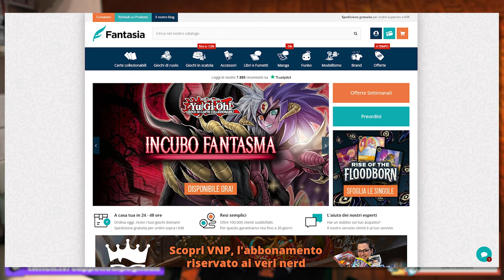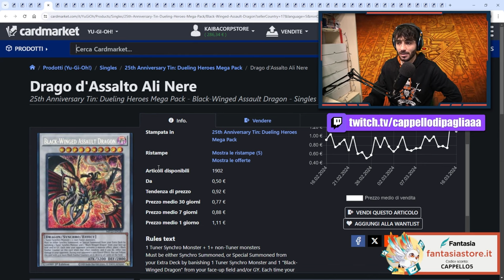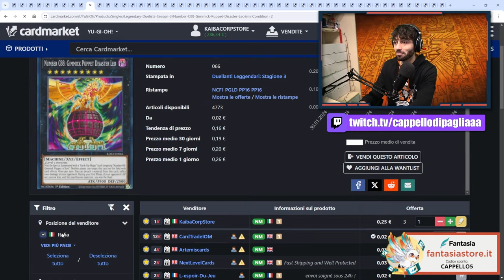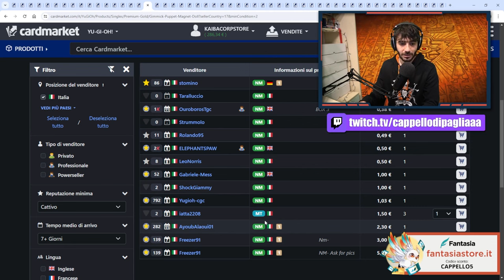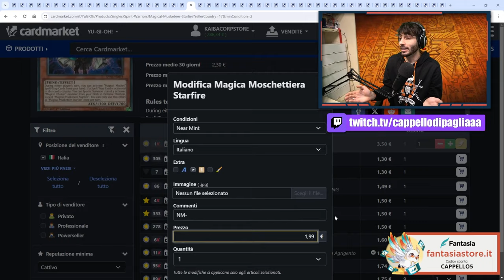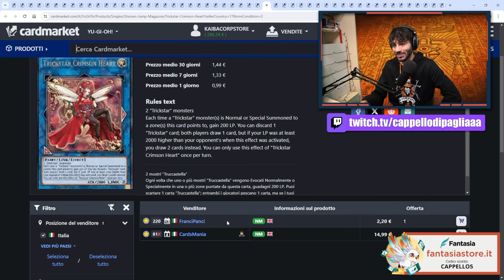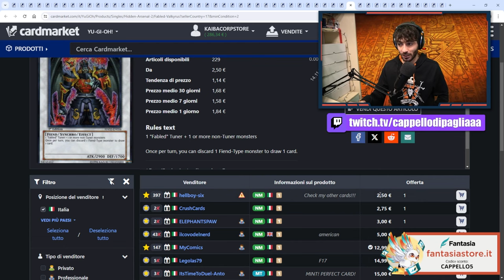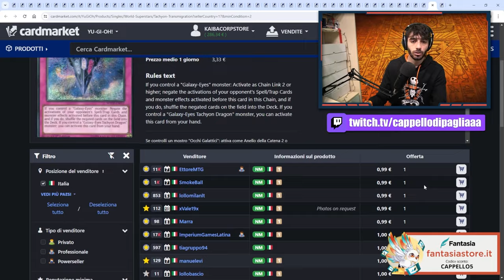MARKETWATCH: "Drytron Nova, Magico Moschettiere Max e Burattino Bambola Chimera" stanno SALENDO!